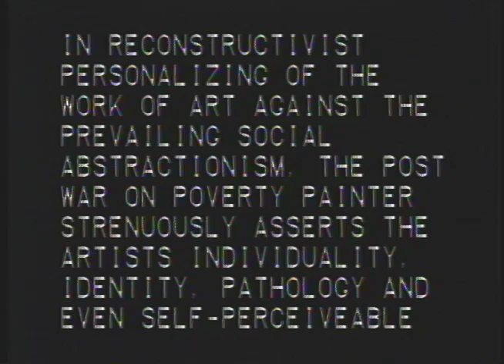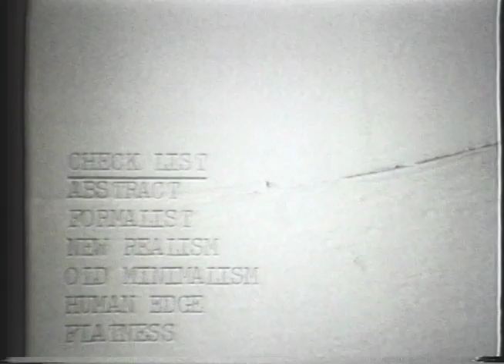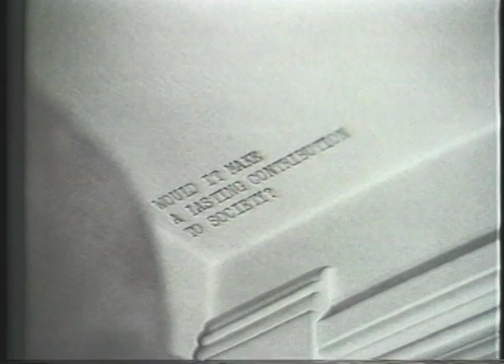Problem with Painting contrast